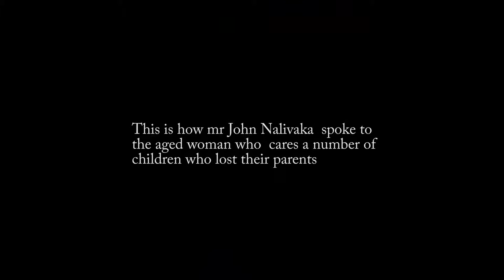House presentation to the poor by shame the devil ministries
HOUSE PRESENTATION CEREMONY TO THE POOR BY SHAME THE DEVIL MINISTRIES